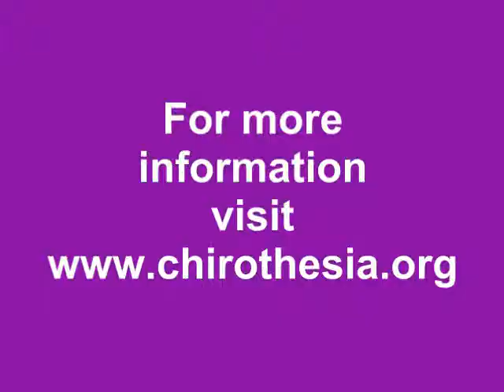A guided meditation on Faith, Hope, and Love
Dr. Lyle Middleton's guided meditation for Epiphany